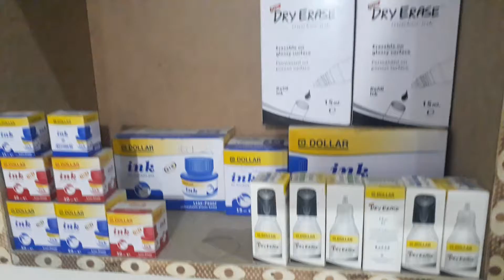Print house stationery item available here by asjad bhai official